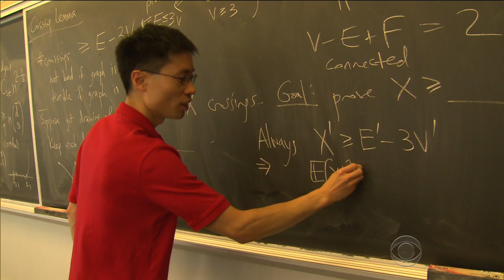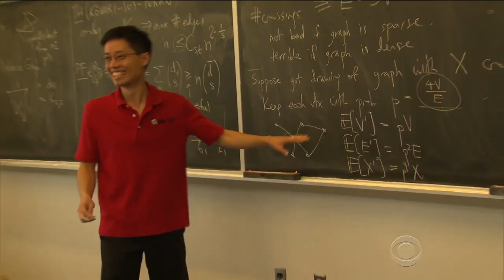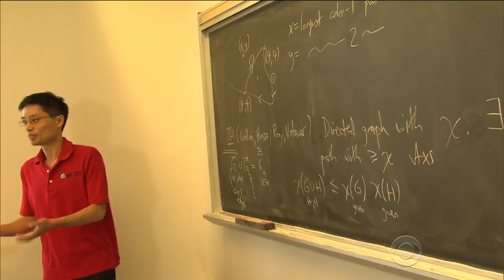American mathletes come in 4th place in International Mathematical Olympiad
At the International Mathematical Olympiad in Brazil, Team USA finished in fourth place out of 110 countries. Jim Axelrod met with American mathletes on the road to Rio.